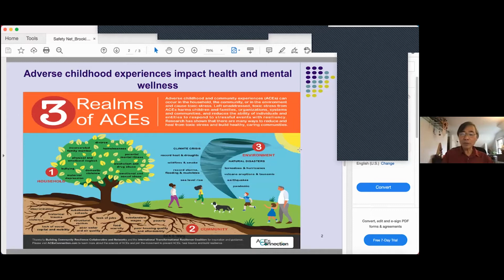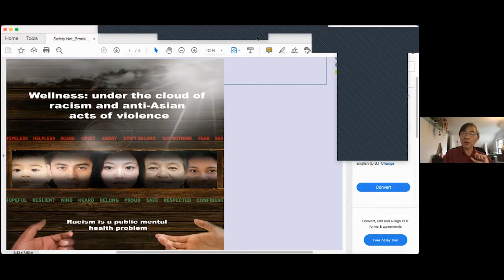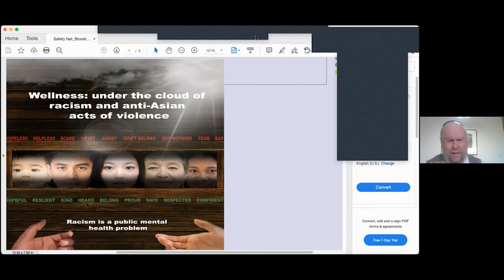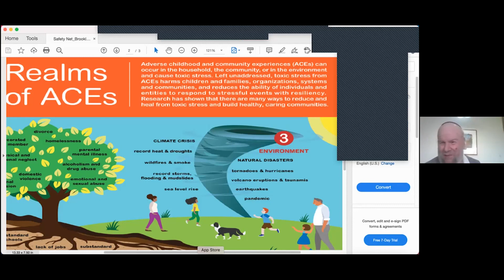The Safety Net with guest Dr. ED K.S. Wang - September 30 , 2021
The Safety Net with guest Dr. ED K.S. Wang, Director of Policy and Planning, Division of Global Psychiatry, Massachusetts General Hospital and Assistant Professor of Psychology in the Department of Psychiatry, Harvard Medical School.